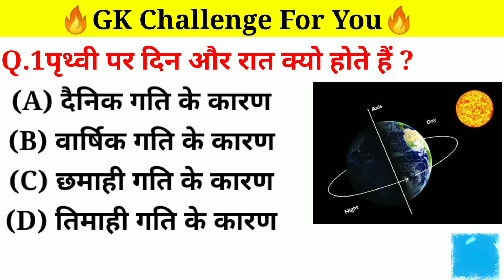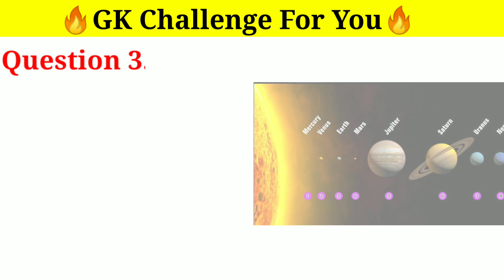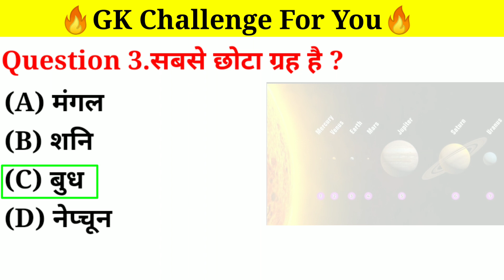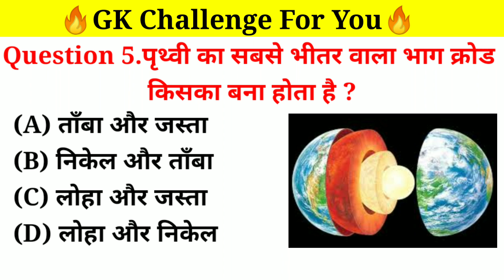Gk question and answer || Gk in hindi || Gk quiz